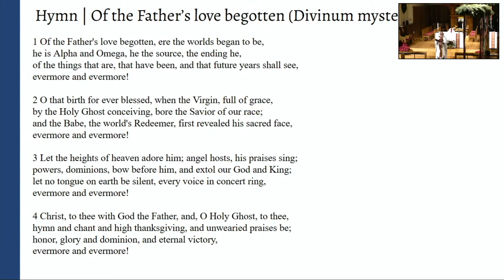Sermon 1 Christmas Year B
Welcome to St. Andrew’s Online!

This sermon was built around the readings for the First Sunday after Christmas in year B of the Revised Common Lectionary.

New to St. Andrew's? Drop us a line using the following online form. We'd love to hear from you!

For more information about St. Andrew's Episcopal Church, please visit our